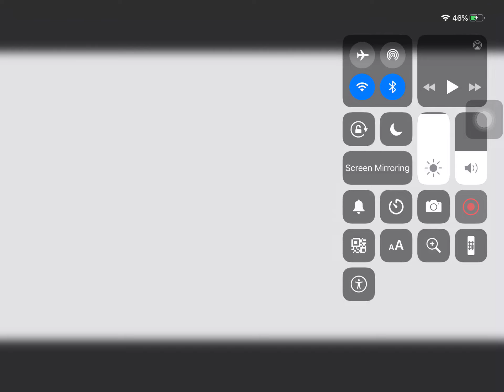Hanging from web